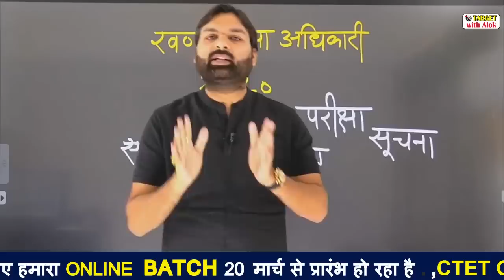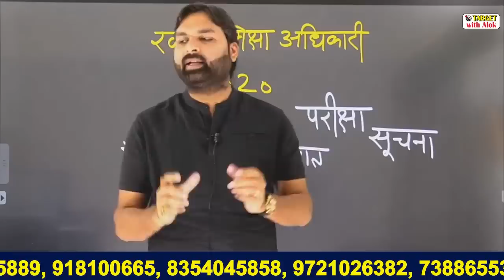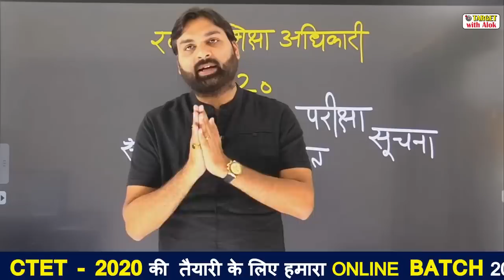BEO 2020 परीक्षा स्थगित अब 22 मार्च को आयोजित नही होगी।Ravi P Tiwari